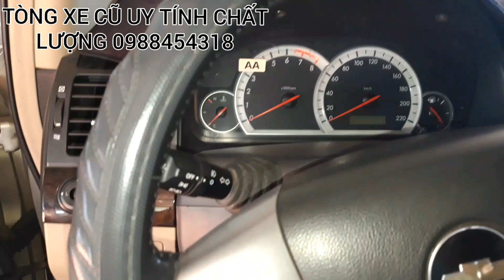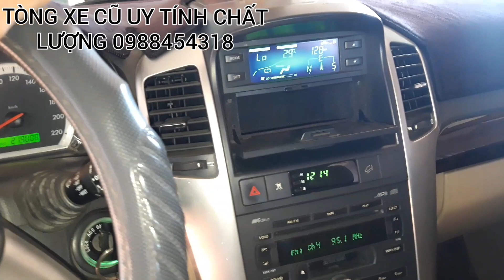Xe 7 Chỗ Giá Rẻ ..Xe Du Lịch Giá Rẻ.Xe Captiva 2008 Gia Đình.Xe Gia Đình Còn Rất Mới.Xe Du Lịch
xe củ giá rẻ đảm bảo chất lượng xe chạy máy móc tốt zin nguyen bản. xe còn đẹp chạy ít hao nhiên liệu